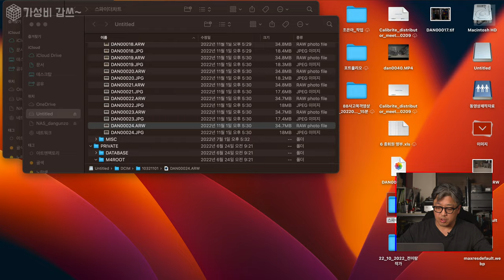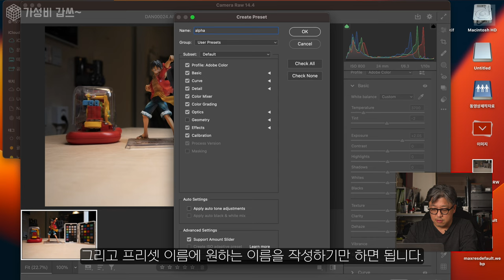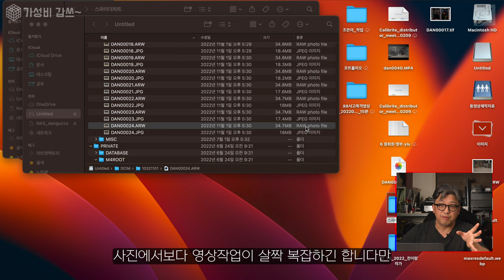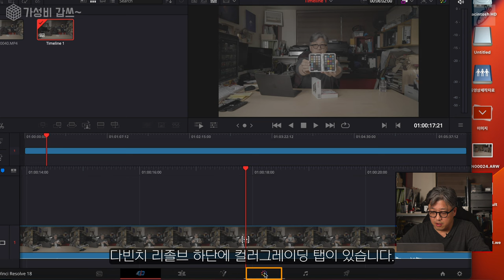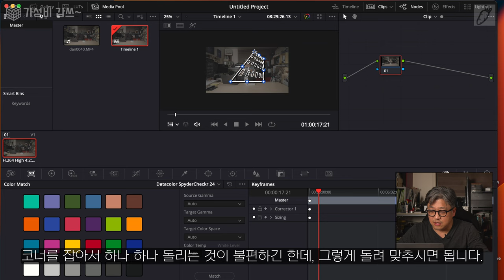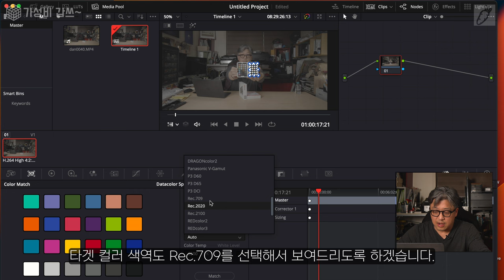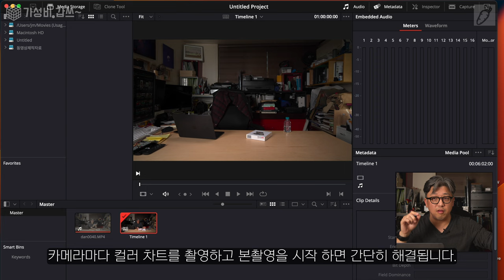사진, 영상... 색이 문제니? 내 다 해결해 줄께 [가성비 갑스] 데이터컬러 스파이더체커포토 - Datacolor SpyderCheckr Photo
*** 오른쪽 상단을 누르시면 공동구매 링크가 있습니다. 링크를 이용하시면 좀 더 저렴하게 구매 가능합니다.

이번 영상은 컬러 차트에 대한 영상입니다. 사진 혹은 영상의 색을 일치 시키는 문제는 생각 보다 오래된 난제 입니다.
그러나 여러 과학자와 엔지니어들에 의해서 해결책이 제시 된것도 오래 되었습니다. 단지 쓰는 것이 쉽지 않아서 모든 사람에게 널리 쓰지 않고 있을 뿐이지요.
물론 프로패셔널들은 만들어 지면서 바로 사용해 왔습니다. 이제 우리도 써볼 타이밍인듯 합니다. 한번 써보시지요.

0:00       intro
0:35       제품 소개 그리고 사용해야 하는 이유
2:20       내용물 확인
3:42       사용해보기
4:18       사진 찍을 때 사용하는 방법
9:40       영상 찍을 때 사용하는 방법
14:50     차트를 적용해야 하는 상황
16:13     마무리